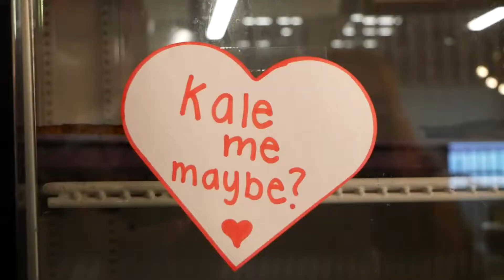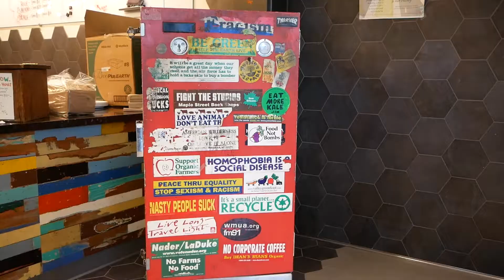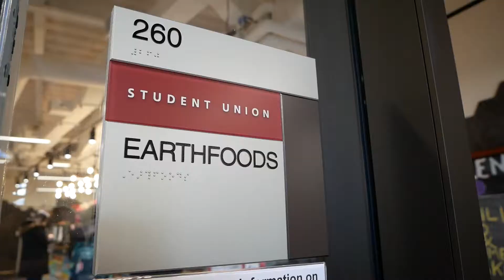Earthfoods Student Run Co-op